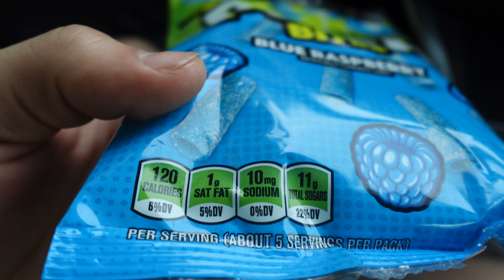VLOG#8-ALMOST SHAT MYSELF, ALMOST AT PEAK!!